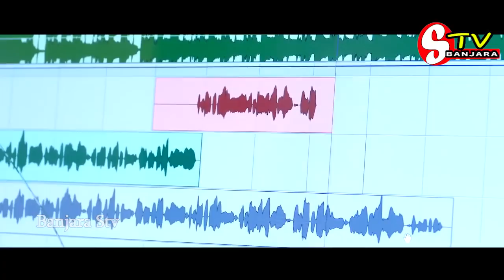తూ..!!తొన కునసో దేవగడకో మలమ్ చెని //BANJARA NEW LOVE SONG //BANJARA STV//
సింగర్. పోలీస్.. రమేష్&సోను సింగ్
మ్యూజిక్.. వెంకట్